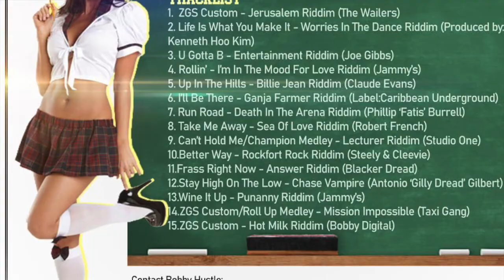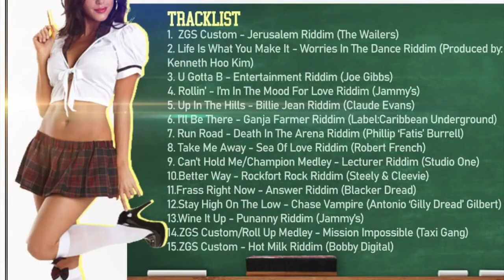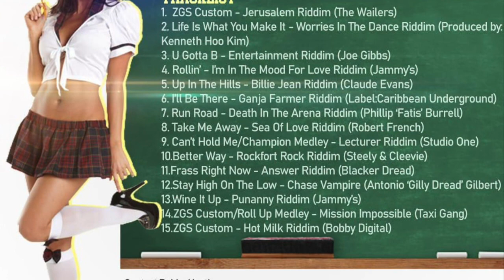DUBPLATES 101: BACK TO SCHOOL - Bobby Hustle & Zion's Gate Sound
Bobby Hustle & Zions Gate Sound present

DUBPLATES 101: BACK TO SCHOOL

Tracklist:

1. ZGS Custom - Jerusalem Riddim (The Wailers)
2. Life Is What You Make It - Worries In The Dance Riddim (Kenneth Hoo Kim)
3. U Gotta B - Entertainment Riddim (Joe Gibbs)
4. Rollin' - I'm In The Mood For Love Riddim (Jammy's)
5. Up In The Hills - Billie Jean Riddim (Claude Evans)
6. I'll Be There - Ganja Farmer Riddim (Label: Caribbean Underground)
7. Run Road - Death In The Arena Riddim (Philip 'Fatis' Burrell)
8. Take Me Away - Sea Of Love Riddim (Robert French)
9. Can't Hold Me/Champion Medley - Lecturer Riddim (Studio One)
10. Better Way - Rockfort Rock Riddim (Steely & Cleevie)
11. Frass Right Now - Answer Riddim (Blacker Dread)
12. Stay High On The Low - Chase Vampire Riddim (Antonio 'Gilly Dread' Gilbert)
13.  Wine It Up - Punanny Riddim (Jammy's)
14. ZGS Custom/Roll Up Medley - Mission Impossible Riddim (Taxi Gang)
15. ZGS Custom - Hot Milk Riddim (Bobby Digital)